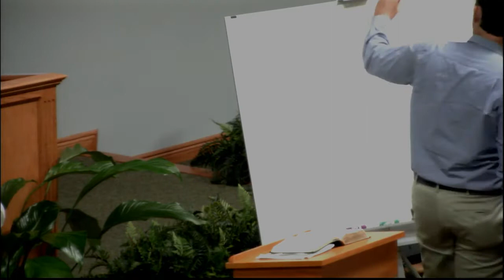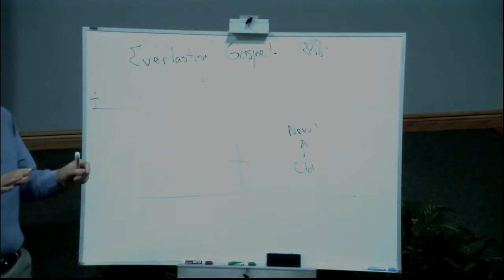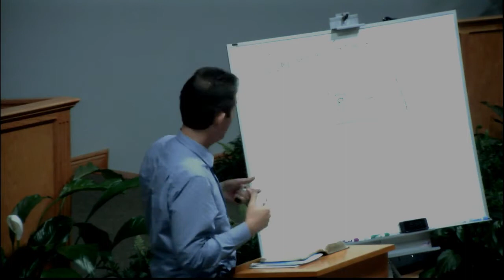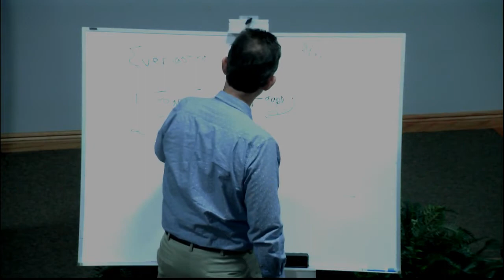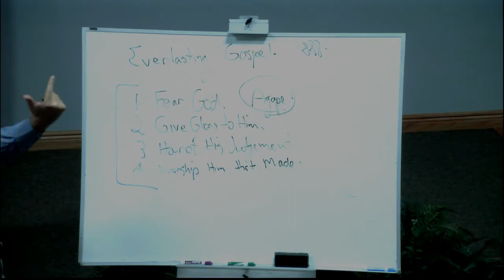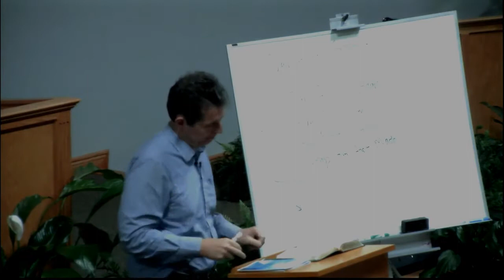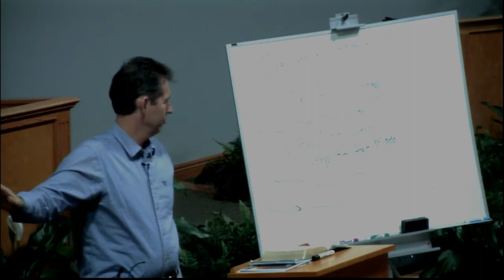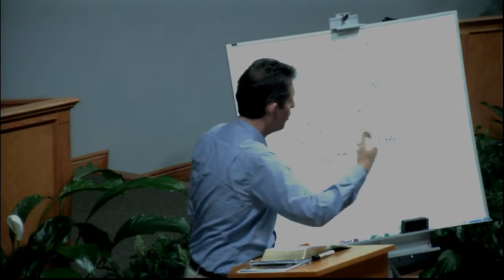TRSC Evangelism Training School -17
Straight Testimony to Laodicea by Adrian Ebens